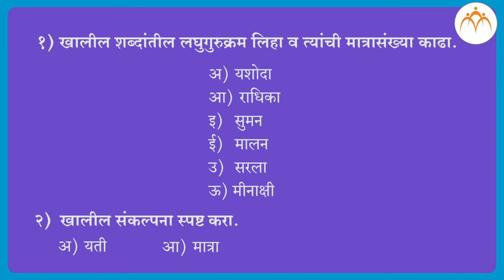मात्रावृत | ८ वी मराठी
मात्रावृत, ८ वी मराठी, मराठी, Jnana Prabodhini,Maharashtra Board,